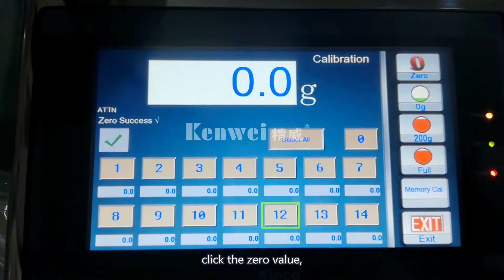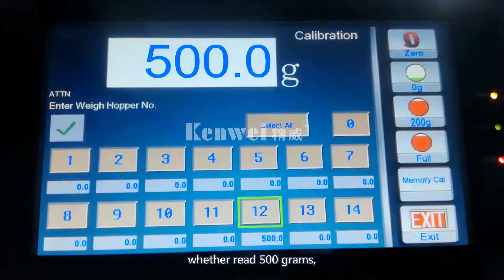The Tutorial of Initial Calibration of Hopper 12 From Kenwei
In order to give new customers a sense of experience, Kenwei has produced a short and exquisite video about the initial calibration of hopper No. 12, which teaches you how to calibrate hopper No. 12.Next, please join us to experience it.First of all, enter level 2 password "282828" to enter the main interface.Enter the initial calibration interface, select the hopper to be calibrated according to the prompts, click the zero value, and wait for the prompts to put 200/1000 g weights. Put 1000 grams of weight into the 12th hopper and click on the full value, and the display is checked successfully. Note that if we put in 200 grams of weight, we need to click 200 grams.Now we take away 1000 grams of weight, check whether the sensor shows 0 grams without weight, plus or minus 0.3 grams is normal.If you are interested in Kenwei multihead weigher after watching this video, please contact us.